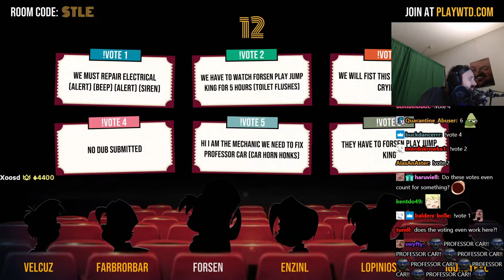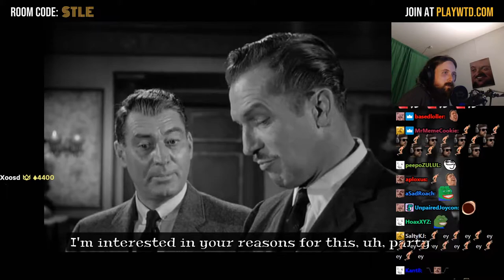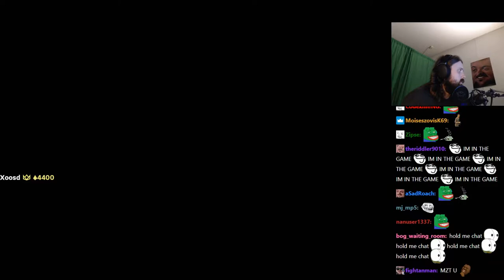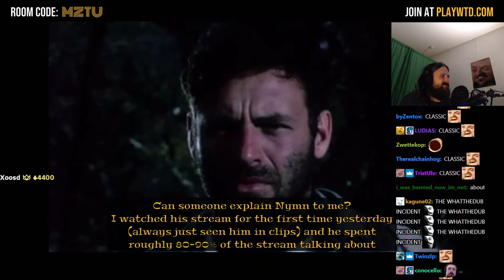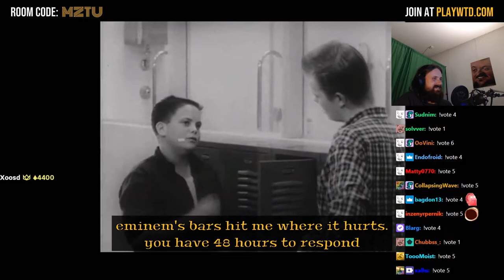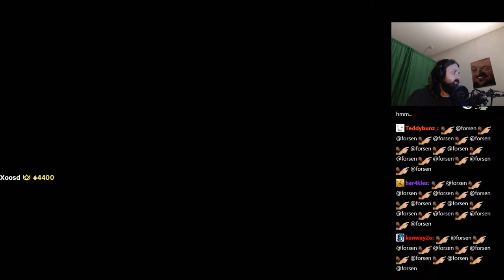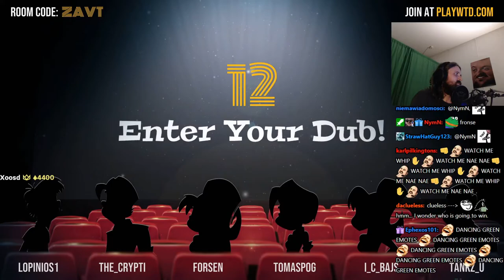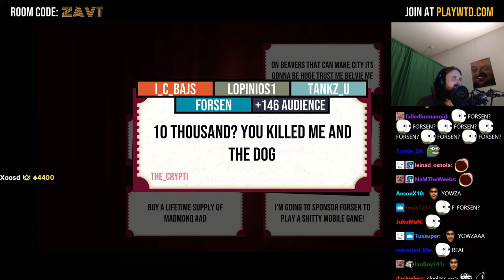Forsen plays What The Dub?! with subs! (with Chat) - #3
Stream Duration: 6:01:36

Game Description:  What The Dub?! is a multiplayer party game where each player overdubs missing dialogue from hilariously awful B-movies, outdated PSAs, and bizarre industrial films, with their own witty (or just plain stupid) dubs!

General
Format : MPEG-4
Format profile : Base Media
Codec ID : isom (isom/iso2/avc1/mp41)
File size : 15.5 GiB
Duration : 6 h 1 min
Overall bit rate mode : Constant
Overall bit rate : 6 148 kb/s
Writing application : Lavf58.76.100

ID : 1
Format : AVC
Format/Info : Advanced Video Codec
Format profile : High@L4.2
Format settings : CABAC / 4 Ref Frames
Format settings, CABAC : Yes
Format settings, GOP : M=3, N=120
Codec ID : avc1
Codec ID/Info : Advanced Video Coding
Source duration : 6 h 1 min
Bit rate mode : Constant
Bit rate : 6 003 kb/s
Width : 1 920 pixels
Height : 1 080 pixels
Frame rate mode : Variable
Frame rate : 60.000 FPS
Minimum frame rate : 58.824 FPS
Maximum frame rate : 62.500 FPS
Color space : YUV
Bit depth : 8 bits
Scan type : Progressive
Bits/(Pixel*Frame) : 0.048
Stream size : 15.2 GiB (98%)
Source stream size : 15.2 GiB (98%)
Color range : Full
Color primaries : BT.709
Transfer characteristics : BT.709
Matrix coefficients : BT.709
mdhd_Duration : 21694372
Codec configuration box : avcC

Audio
ID : 2
Format : AAC LC
Format/Info : Advanced Audio Codec Low Complexity
Codec ID : mp4a-40-2
Bit rate : 129 kb/s
Channel(s) : 2 channels
Channel layout : L R
Sampling rate : 48.0 kHz
Frame rate : 46.875 FPS (1024 SPF)
Compression mode : Lossy
Stream size : 333 MiB (2%)
Source stream size : 333 MiB (2%)
Default : Yes
Alternate group : 1
mdhd_Duration : 21697002